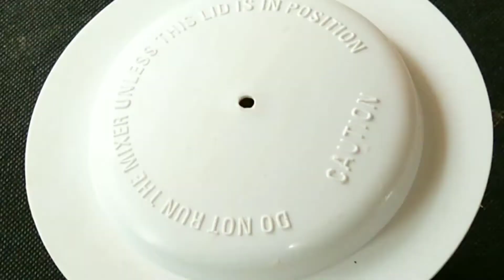Mango Peda Recipe / Mango Dessert Recipe..